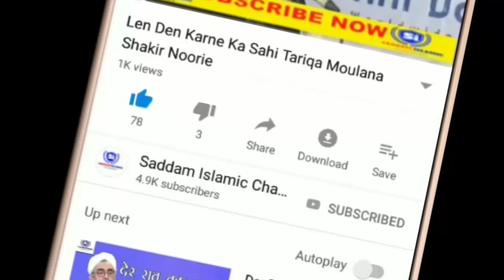Khud Ko Jaano | Maulana Shakir Ali Noori